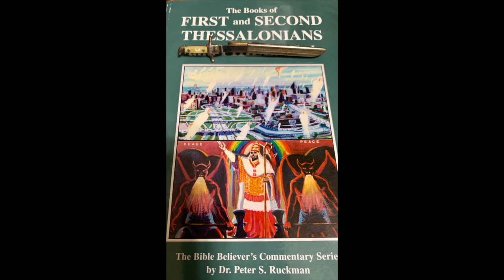Dr Ruckman, Thessalonians Study, 5